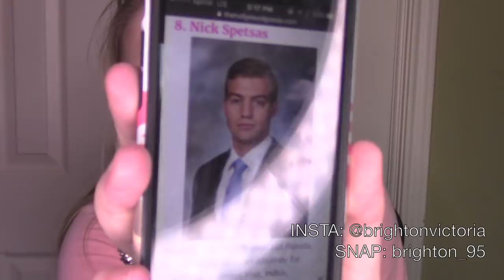BACHELORETTE RECAP (Ep. 1): Roasting the Men!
Leave your thoughts on all of the male contestants below!! Who's your favorite, and who makes your skin crawl?!